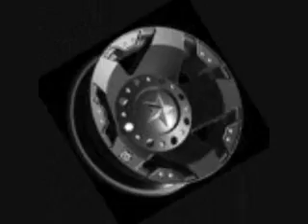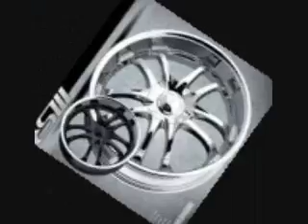24 rims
24 inch rims
made by me
song 24's by t.i.
so enjoy